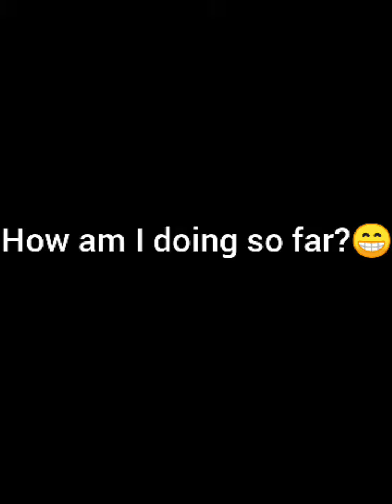Carlos Haikus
scale of 1 to 10 how did I do?